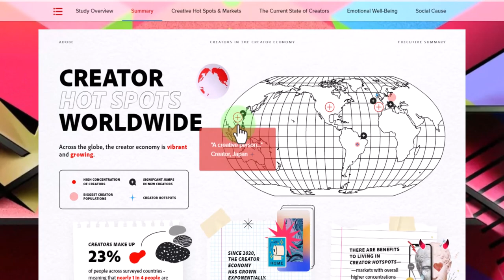Adobe 'Future of Creativity' 2022 Report powered by RELAYTO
Go to the comment to get a link to this interactive Adobe report!

Top 3 our favorite stats:

1️⃣ More than 165 million creators joined the global creator economy in the last two years with significant growth in the U.S. (+34 million new creators), Spain (+10 million), South Korea (+11 million) and Brazil (+73 million)

2️⃣ One in four people are contributing to online spaces, reshaping the future of work, social causes and mental health

3️⃣ 17% of creators are business owners, while 39% aspire to become a business owner one day